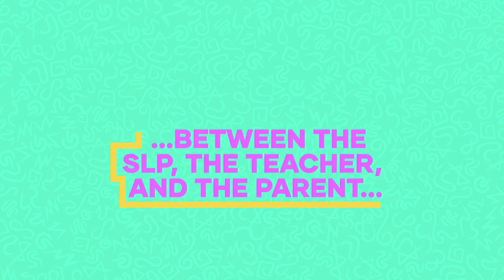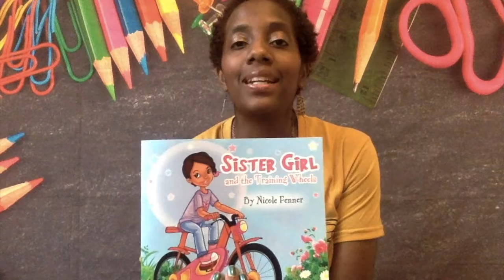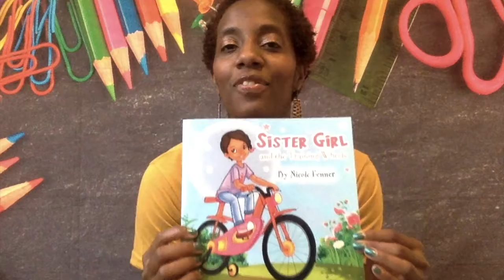Book Spotlight: Sister Girl and the Training Wheels by: Nicole Fenner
I am starting a section of videos that Spotlight children's books that you can read with your kids and activities that you can use to work with them at home. Below are the links to purchase the book and the packet. Enjoy!